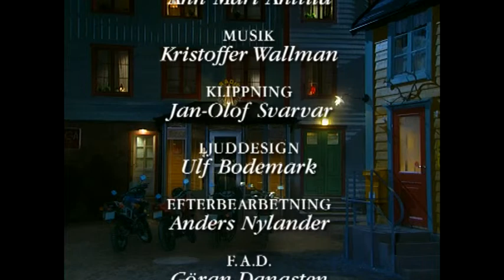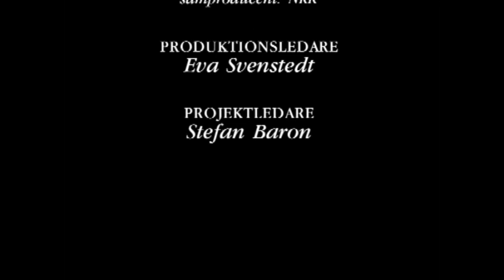Radioskugga - Avsnitt 3 av 16.